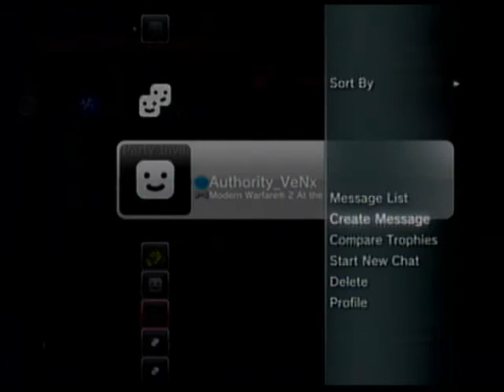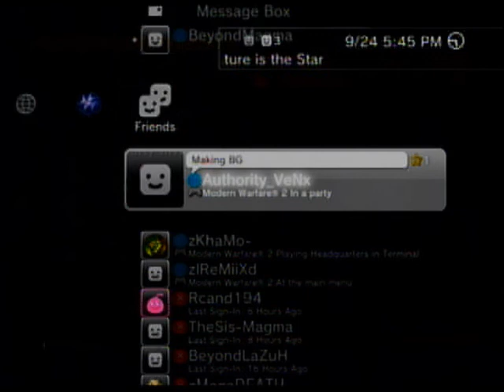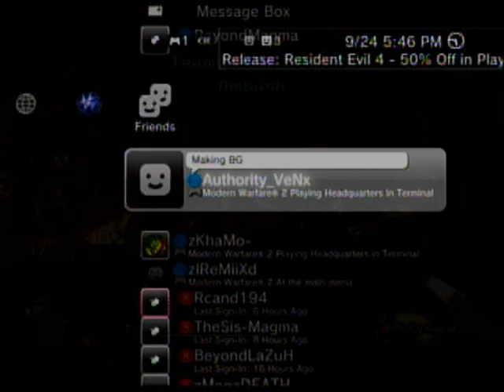RTC Ep#3 With Evan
Hey dudes Evan here with RTC numero 3o hope you enjoyo.